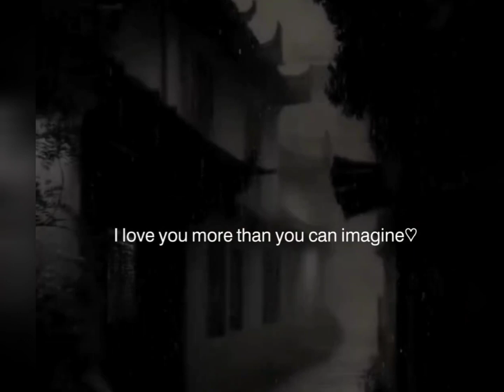Just a Reminder ✨ || Islamic Reminder